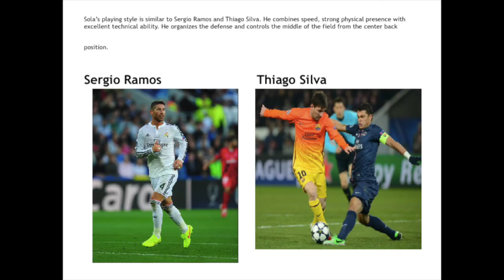Sola Abolaji vs Adelaide United (A-League)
Sola Abolaji vs Adelaide United (A-Leauge)

Artist: Naza
Song:  P*Tain de m*Rde